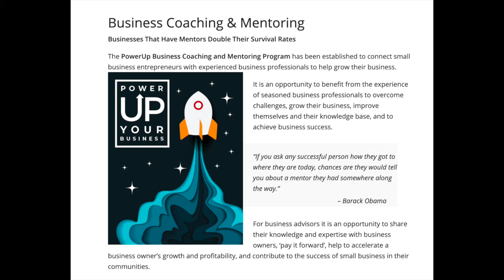What can the Collingwood Centre for Business do for you?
Regional Tourism Organization 7 Communication Assistant Allison Davies catches up with Gillian Fairley, General Manager of the Collingwood Centre for Business and Economic Development about the resources, grants and supports available to local businesses and start-ups, during COVID-19 and beyond.